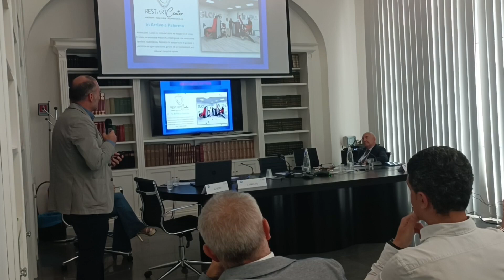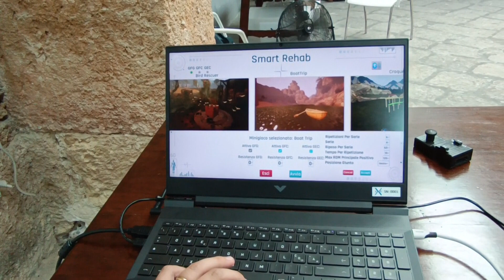Presentati allo IEMEST i risultati del progetto "Smart Rehab". Un esoscheletro robotico innovativo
Oggi allo Iemest di Palermo sono stati presentati i risultati del progetto "Smart Rehab": Un esoscheletro robotico innovativo per la riabilitazione dell'arto inferiore. Il convegno ha rappresentato un'occasione importante per mettere in luce l'innovazione tecnologica nel campo della riabilitazione e per promuovere l'adozione di soluzioni avanzate come l'esoscheletro robotico riabilitativo. Grazie al finanziamento del Programma PO FESR SICILIA 2014/2020, il Progetto "Smart Rehab" ha potuto contribuire allo sviluppo di nuove opportunità nel settore della riabilitazione, migliorando la qualità di vita dei pazienti e aprendo nuove prospettive per la ricerca e lo sviluppo di tecnologie riabilitative avanzate.
Le interviste a cura del Direttore Francesco Panasci.